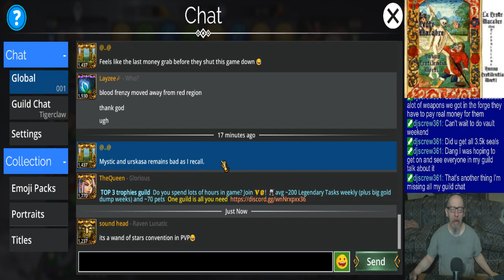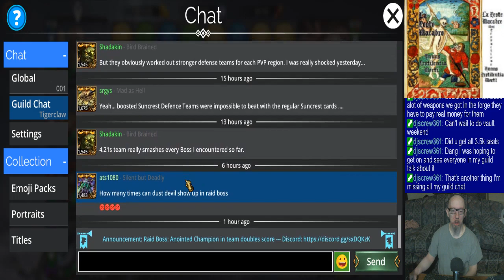Joe's Gems of War Stream, 3/20/2024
0:00 - Bad sleep
3:03 - Mat farming before reset
52:52 - Pet rescue, prelims, and dailies
1:30:55 - Raid boss
2:03:12 - PvP
2:51:39 - Sasha Banks?
3:17:40 - Closing